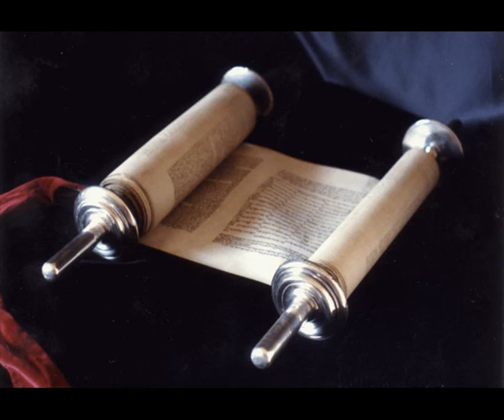Книга Премудрости Иисуса, сына Сирахова 6 глава Синодальный перевод